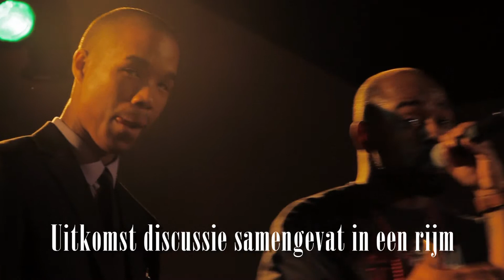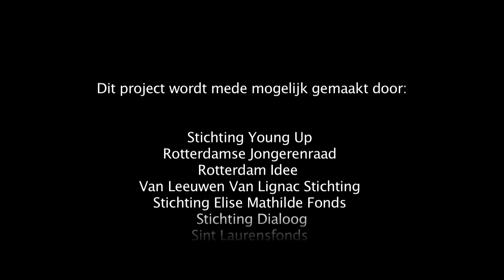Violencia Première Show (21 april 2011)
Op donderdag 21 april organiseerde Matthijs Spittel met zijn projecy Violencia de Première Show. Tijdens deze avond gingen de videoclip en documentaire in première, was er ruimte voor de dialoog en waren er optredens van winnaars van de Violencia Award en een aantal gastartiesten (Oda, Aisha, Winne)